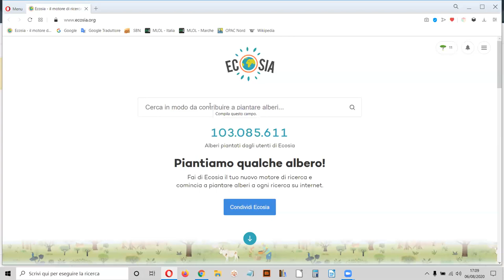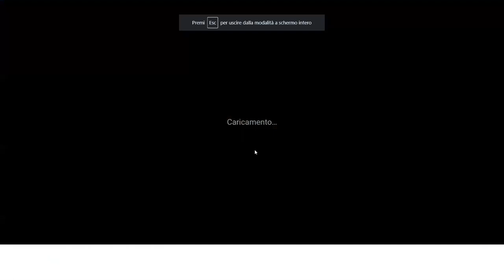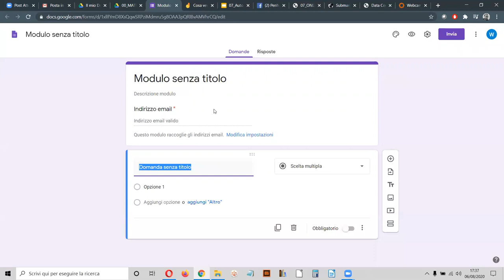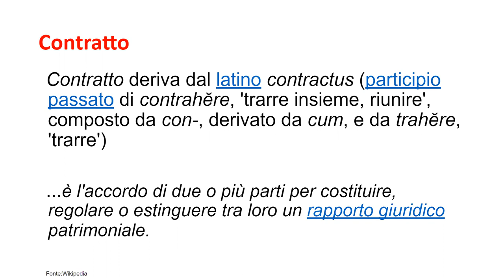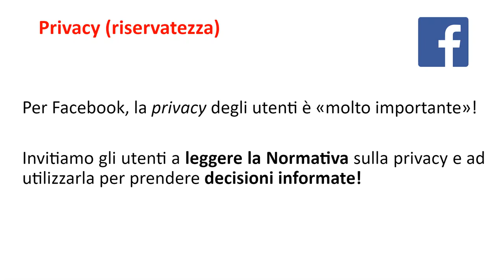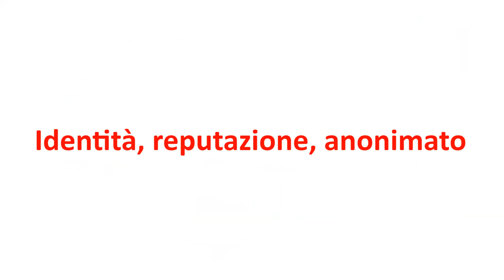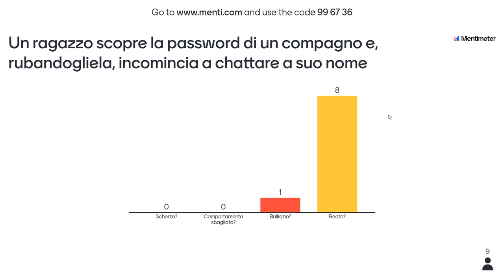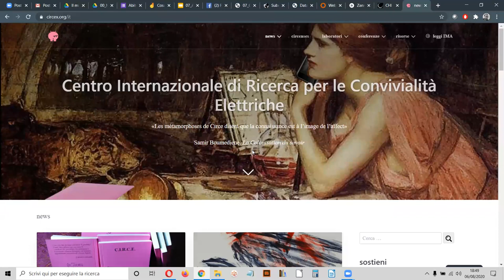PERIFERIA DIGITALE #07 - Information Literacy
AUTODIFESA DIGITALE

Settima lezione giovedi 6 agosto 2020
Formatore: Tommaso Paiano, Bibliotecario.

In continuità con le Indicazioni Nazionali e con la LEGGE 20 agosto 2019, n. 92,  il laboratorio introduce gli allievi ai concetti di privacy, hatespeech e aggressioni online.

CURRICULUM PER LA COMPETENZA INFORMATIVA
Riconoscere i rischi nell'uso della rete e le strategie di autodifesa. Informare sugli aspetti
legislativi e i termini d'uso delle piattaforme digitali.